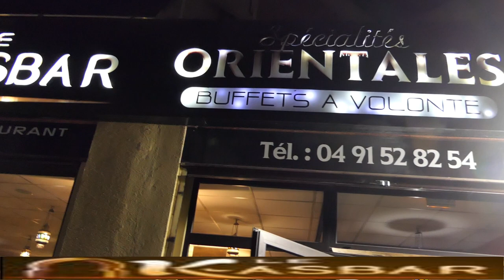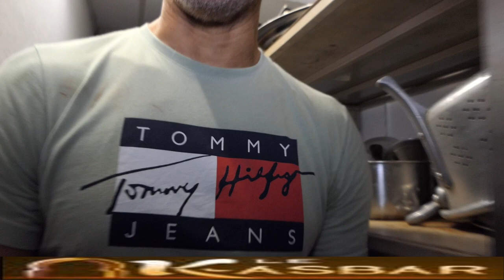LE KASBAR plus qu'un Restaurant spécialité orientale buffet à volonté 13011